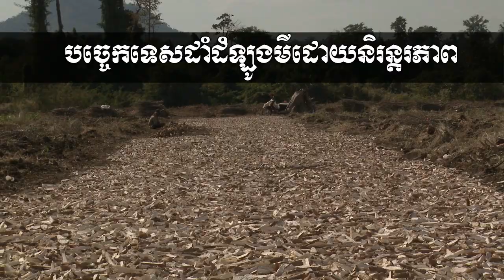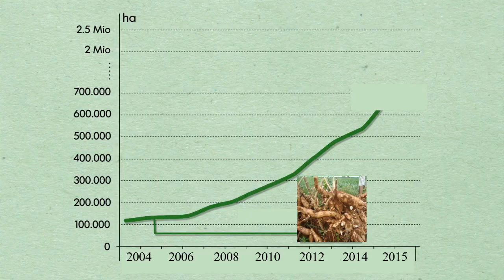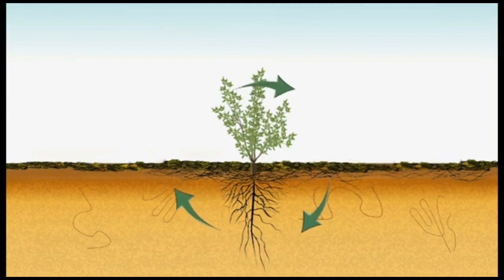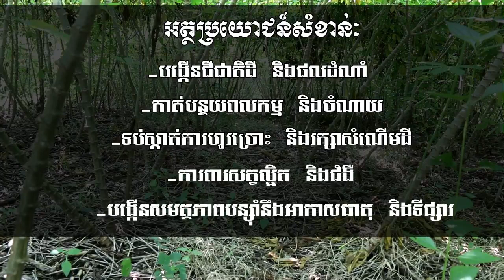Sustainable Cassava Production under Conservation Agriculture